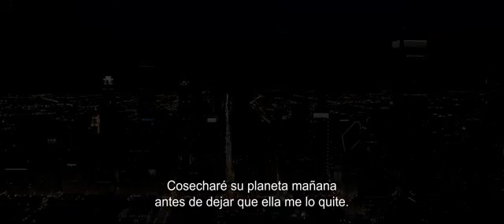EL DESTINO DE JÚPITER - Tráiler 3 Subtitulado HD - Oficial Warner Bros. Pictures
Júpiter sueña con las estrellas, pero despierta a la fría realidad de un trabajo que consiste en limpiar las casas de otras personas y una racha interminable de malas rupturas. Sólo cuando Caine ella empieza a vislumbrar el destino que la ha esperado todo este tiempo.